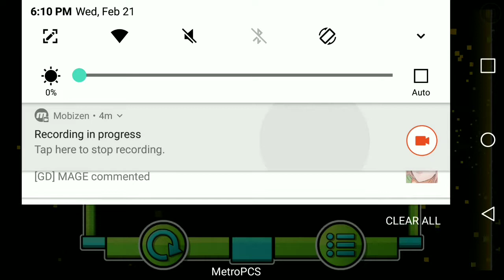Doing death corridor with my eyes closed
I haven't seen how accurate its...Thats if it is😂